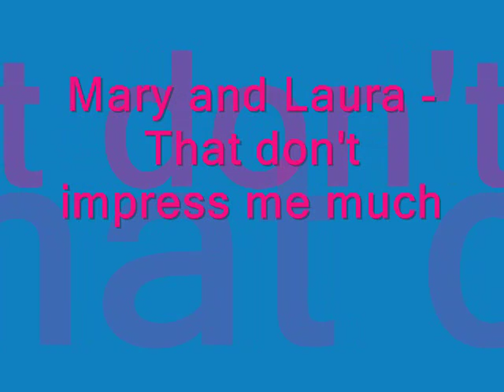Mary and Laura - That don't impress me much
Mary - This is me and Laura singing that don't impress me much (:
Laura  - I love this song :D